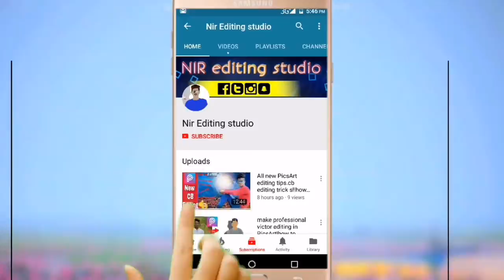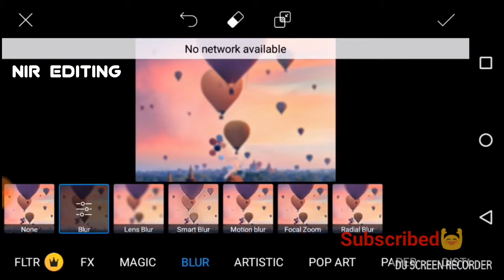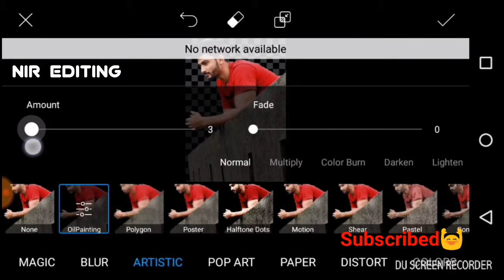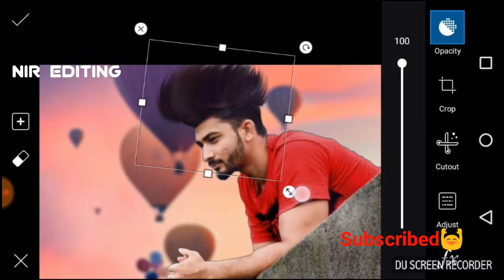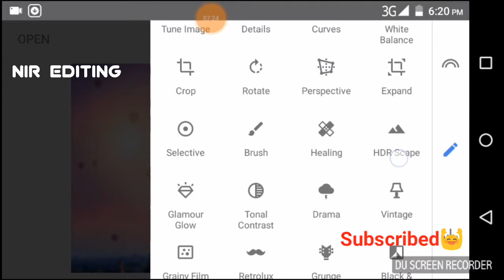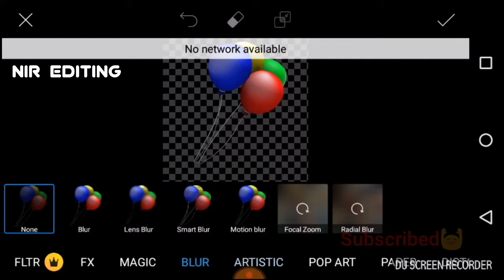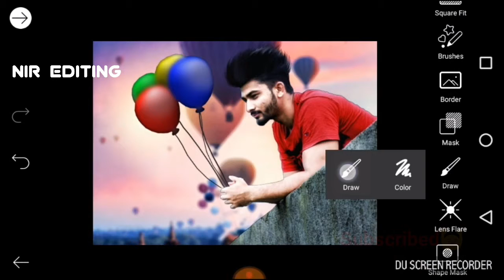PicsArt editing tutorial 2018 | new tips new trick photo editing*tutorial $$